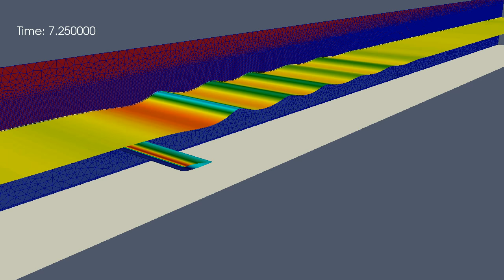2D Submerged Hydrofoil with Free Surface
Just some animations which made with interFOAM solver against the Duncan hydrofoil test case.